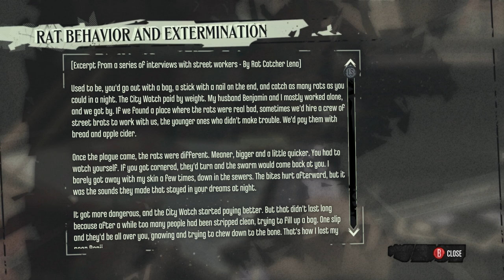Let's Play Dishonored Part 4 - Granny Rags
Key features:

Improvise and Innovate

Approach each assassination with your own style of play. Use shadow and sound to your advantage to make your way silently through levels unseen by foes, or attack enemies head-on as they respond to your aggression. The flexible combat system allows you to creatively combine your abilities, supernatural powers and gadgets as you make your way through the levels and dispatch your targets. Improvise and innovate to define your play style.

Action with Meaning

The world of Dishonored reacts to how you play. Move like a ghost and resist corruption, or show no mercy and leave a path of destruction in your wake. Decide your approach for each mission, and the outcomes will change as a result.

Supernatural Abilities

Teleport for stealth approaches, possess any living creature, or stop time itself to orchestrate unearthly executions! Combining your suite of supernatural abilities and weapons opens up even more ways to overcome obstacles and eliminate targets. The game’s upgrade system allows for the mastery of deadly new abilities and devious gadgets.

A City Unlike Any Other

Reviews

“A big, shiny example of so much we keep asking for in games, but rarely get”
Editor's Choice - PC Gamer

“Nothing short of a masterpiece”
- Kotaku

“A joy to play” “Engrossing from start to finish”
9.2/10 – IGN

“It will blow you away”
5 out of 5 stars - The Escapist

“Bold, original and brilliant”
9/10 – Destructoid